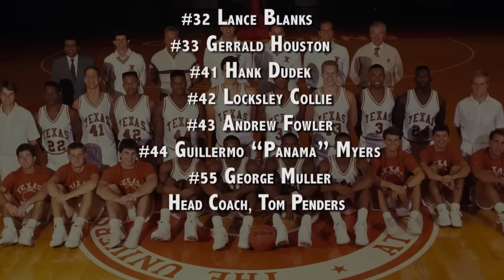Texas Men's Basketball - 1990 Elite 8 team [December 14, 2015]